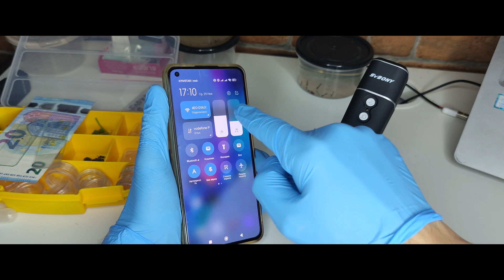ОБЗОР ЦИФРОВОГО МИКРОСКОПА SV BONY 606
MICSV60610

ССЫЛКА НА МИКРОСКОП: